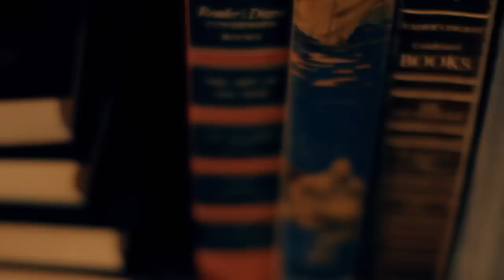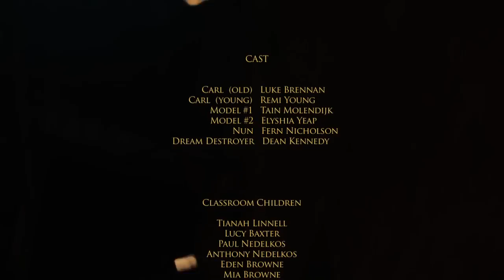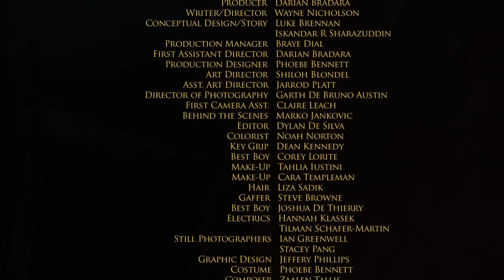The Life of Cardboard: Promotional Film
Carl DeSouza is a young socially inept boy who finds a friend and sanctuary in cardboard. As he buries himself in this relationship he starts to empower cardboard as a textile by developing it into beautiful constructs largely misunderstood in this world of mass communications. Enter the surrealism of Carl's mind as we see a dream destroyer maliciously tear his work apart and shatter his world, then meet Carl older and wiser, with an almost magical control over cardboard. See him inject his shunted genius into an abandoned alleyway and change the minds of two onlooking street urchins. A social commentary on art, on creation, on social interaction, on life and on how benign objects can be manipulated to transcend their initial creation.